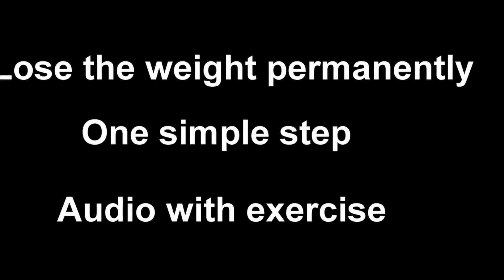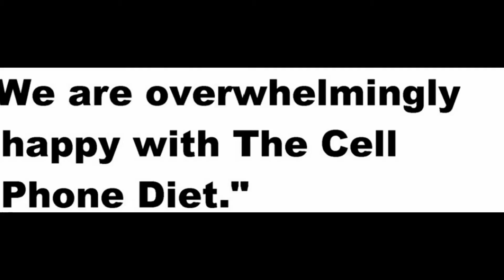The Cell Phone Diet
No more expensive meals
No more embarrassing meal photos
No surgery
No pills
No more disappointments
No more fasting
No more diet gimmicks